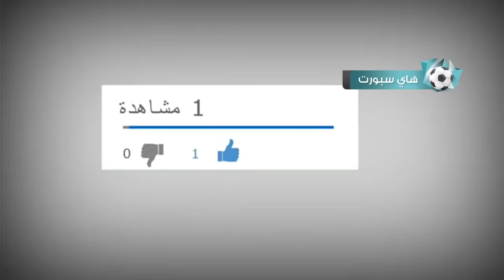اهداف خيالية سجلت من مسافات بعيدة في كرة القدم !!